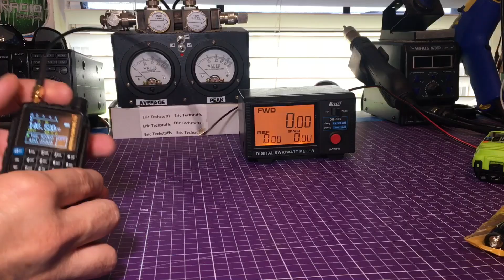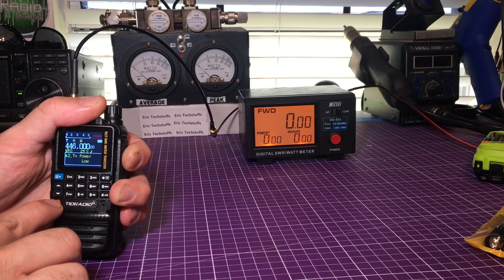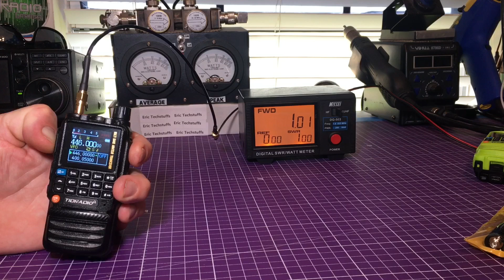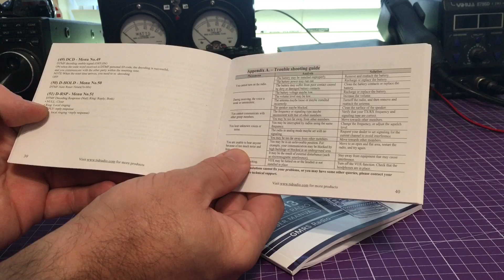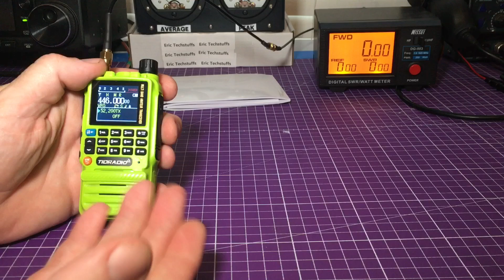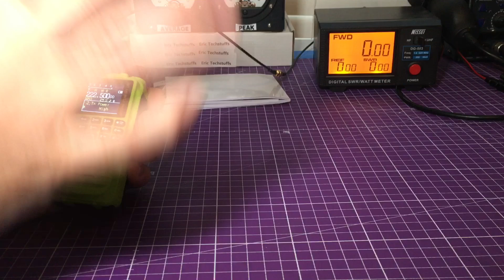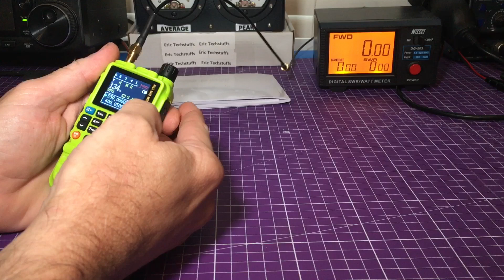TID RADIO TD-H3 GMRS/ HAM REALLY Unlocked... and firmware updates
Unlocking the GMRS and HAM H3, Firmware updates and more !

Usethe links down below for yours!